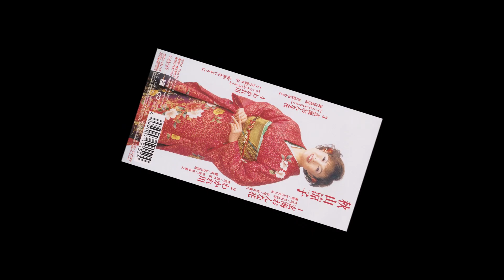秋山涼子 わかれ川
秋山涼子の　"玄海おんな花"　のCW曲　"わかれ川"　です。

作詞:鳥井実　作曲:松井義久　編曲:前田俊明